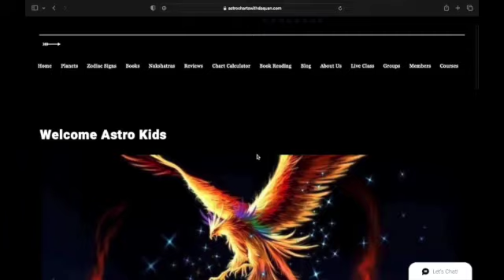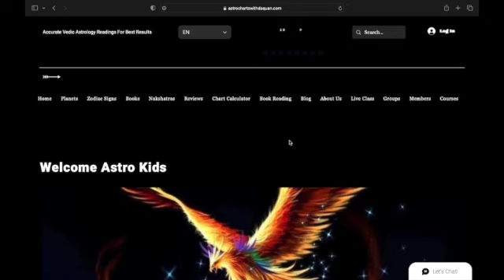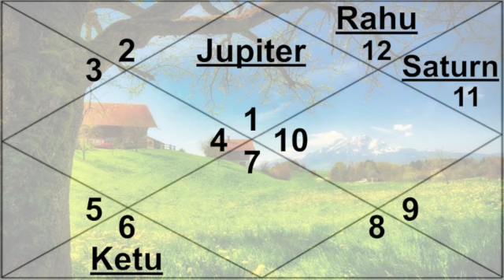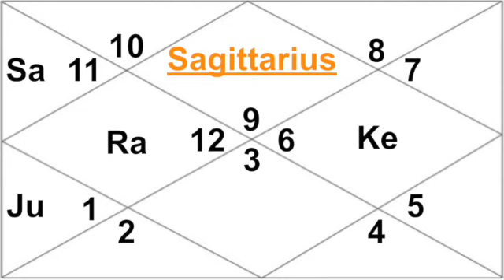Sagittarius 2023 Yearly Horoscope (Vedic Sidereal Astrology-Moon/Lagna) The General Interpretation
Hello. This is your Horoscope for 2023 for Vedic Sidereal Sagittarius. Enjoy!

Vedic Sidereal 🚫 No Tropical

Vedic Sidereal Natal Chart Calculator

Over 50 Articles on the Blog

Pre-Recorded Astrology Courses

Sign Up For Live Astrology Classes

Intro: 0:00
How to Interpret the Horoscope: 0:30
Book an Appointment: 1:26
2023 Yearly Horoscope: 1:47
Sagittarius Moon/Ascendant: 7:42
Outro: 17:04